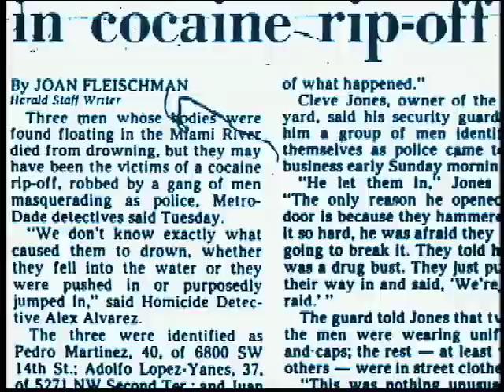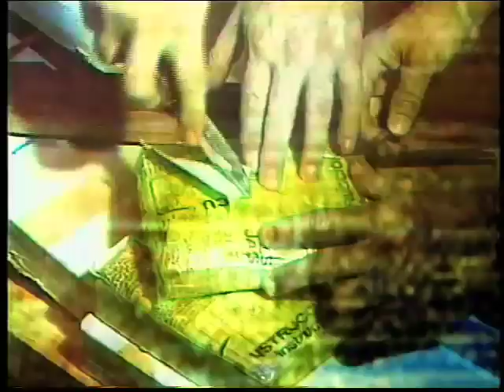WALKER/FITZGIBBON TV/FILMS: The Miami River Cops Dirty Water 2009 Trailer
Walker/Fitzgibbon TV/Films

The Miami River Cops: Dirty Water  is a film based on a true story and historical moments in time from the infamous police scandal in the cocaine-crazed era in Miami in the mid-1980s amidst the exodus of Cuban immigrants in the struggle of Good vs. Evil, heroism, murder and intrigue. The film is a convincing story waiting to be told.

The Miami River Cops: Dirty Water
Synopsis

The badge and the flag are symbols of honor and justice. But in the cocaine-crazed Miami of the 1980s, the Power of the Badge and the Freedom of the Flag led five Cuban immigrants to the kind of temptation they couldn¹t resist. Beginning in the 1960's with the Freedom Flights, thousands of Cuban families fleeing a repressive dictator came to Miami seeking the American Dream.

Now, the powerful tale of youthful Hope transformed into grown-up Disaster. What happens when tons of drugs mix with millions of dollars and good cops get caught in the middle. How Miami police officers surrender to Greed...Pride...Lies...and Arrogance.

Childhood friends who end up on opposite sides of the law. Real-life Miami cops, conspiring to take the war on drugs into their own hands...putting profits in their own pockets. And they might have gotten away with it. But for only one man, one of their own, Detective Alex Alvarez - who shines the light on their roaches' nest of lawlessness with CENTAC 26 - the federal drug enforcement unit targeting narcotics trafficking in Miami. The CENTAC program (Central Tactical Unit), created by the Reagan Administration to lead the war on drugs. It's the riveting story of Good Cops gone Dirty. Sworn to wear the Badge and uphold the Flag that eventually took them to the bottom of the River.